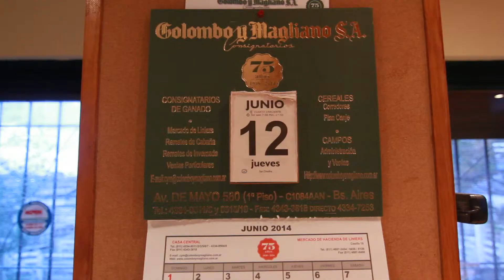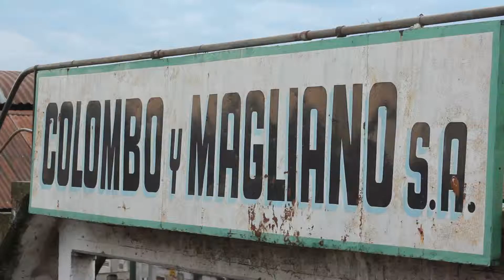CyM REMATE LINIERS 75 Aniversario